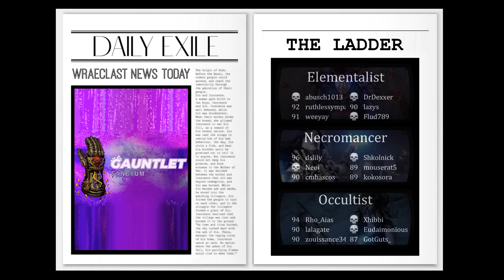Gauntlet Day 3 - Path of Exile Highlights #220 - Ben, Alkaizer, imexile, RaizQT and others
Daily Twitch PoE Highlights. not GFL
3.20 The Forbidden Sanctum
BTC: 1JUiGA81SRsekWgVD1Mss2DAa6sfH3eNCr
ETH: 0xd50B34AC1fB7F7Ff8E55e40D0b716690C64B9077

0:00 Info Minute: Gauntlet ladder
0:34 Ben_
streamer rng (clipped by zzodie)
1:09 Alkaizerx
1:50 imexile
gg noobs 6-link (clipped by Vituixman)
2:10 RaizQT
raiz close log (clipped by ruzgatogosu)
2:38 Ben_
Gauntlet Bosses today (clipped by BleedingOrifices)
3:06 Goratha
3:17 cArn_
3:43 Mosh47
Mosh Sanctum Gauntlet rip 3 (clipped by Xhibbi)
4:01 Ben_
so ZE (clipped by zzTEEJAY)
4:11 Alkaizerx
GG gauntlet over (clipped by a_mean_bean)
4:26 imexile
Nickexile rip (clipped by dextroyer94)
4:56 RaizQT
5:22 nizmat
a totem aaaa (clipped by Nizmat)
5:43 pillebrille
Pille Sanctum Gauntlet rip (clipped by Xhibbi)
6:09 Subtractem
crystal prison (clipped by viper91234)
6:37 terence_
terence Sanctum Gauntlet rip (clipped by Xhibbi)
7:05 Xhibbi
Xhibbi Sanctum Gauntlet rip (clipped by Xhibbi)
7:24 Hoowoo
Hoowoo Sanctum Gauntlet rip2 (clipped by Xhibbi)
7:47 GoodBoy_TV
RIP 1 Gauntlet (clipped by GoodBoy_TV)
8:17 Ben_
Ben got carried by Quantrik (clipped by ?)